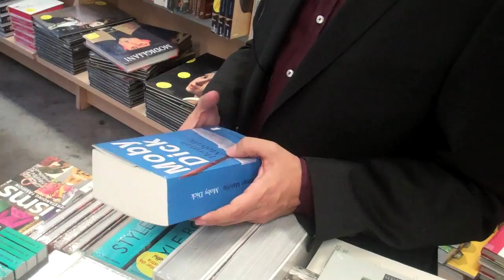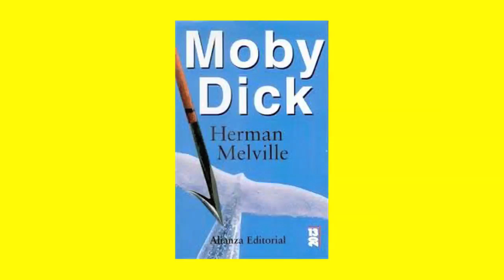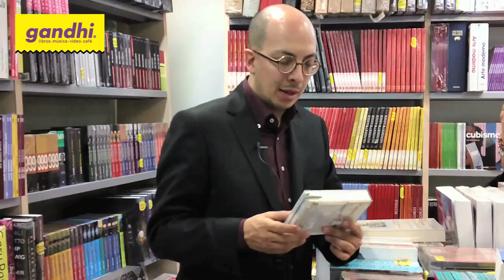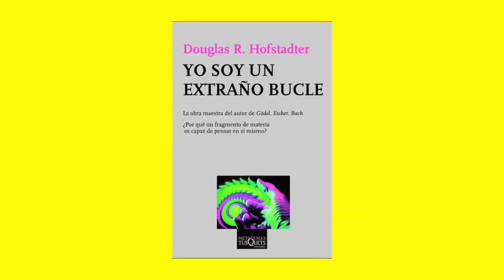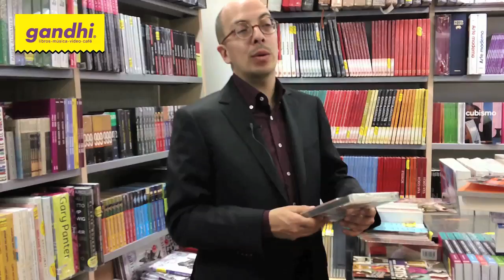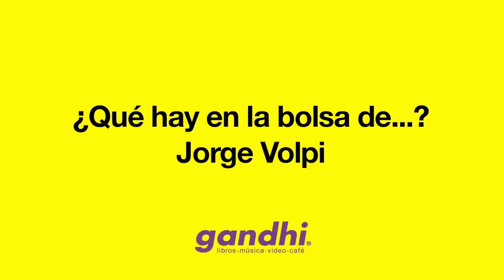La bolsa de Jorge Volpi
Durante su última visita a Gandhi seguimos al escritor mexicano Jorge Volpi, ganador del Premio Iberoamericano de Narrativa Planeta-Casamérica 2012 con la novela La tejedora de sombras. Descubre qué fue lo que compró.
LIBROS
Moby Dick, Herman Melville
72 migrantes, Almadía
Yo soy un extraño bucle, Douglas R. Hofstadter
CD
Sibelius, Complete Symphonies, Deutsche gramaphon
DVD
Andrei Rublev, Andrei Tarkovsky